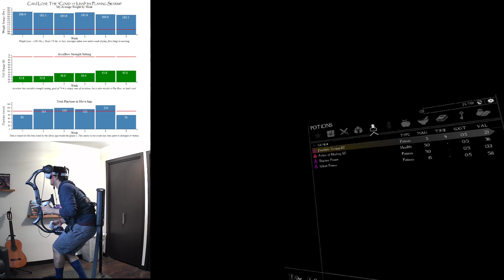When You Feel Like Legolas in Skyrim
Just felt a little badass with the early shooting this session, and wanted to share it.